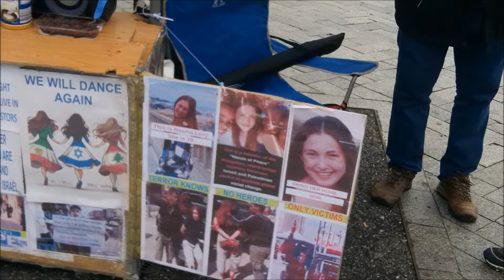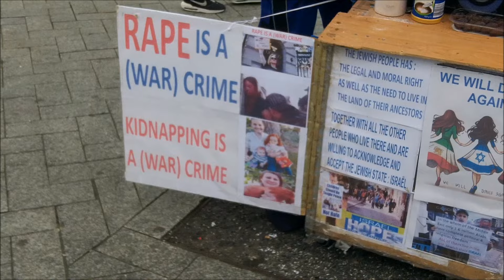Pro Israel Amsterdam 20-10-2024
Video impressie van de Pro Israel actie op het Leidseplein in Amsterdam van 20 oktober 2024.

Video impression of the Pro Israel action on the Leidseplein in Amsterdam on October 20 2024.